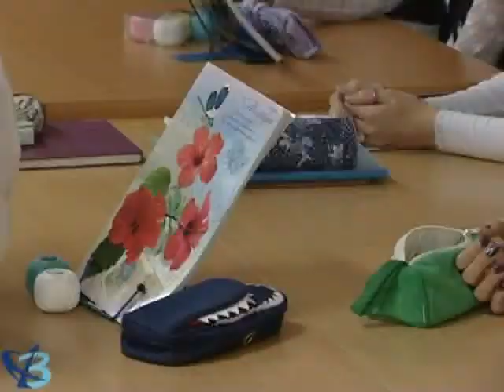"Человек дела" О.А. Гаврилюк 02.10.14